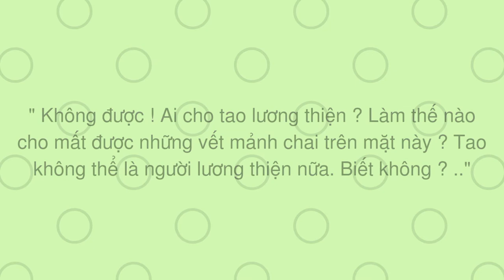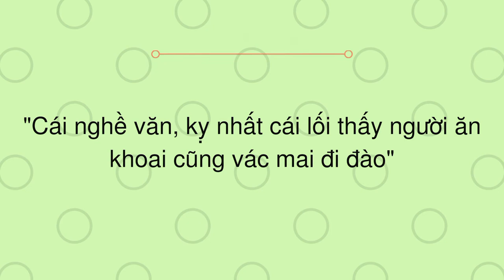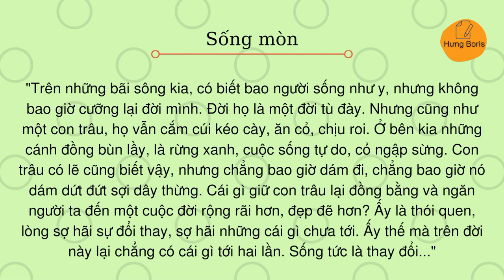Quotes Nam Cao | Hưng Boris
📀Nội dung video:
Những câu trích dẫn hay của nhà văn Nam Cao.

⚠️LƯU Ý:
1. Mỗi video chứa nội dung thuộc sản phẩm sáng tạo riêng của nhà sáng lập. Mình sẽ để nguồn của họ trong video và mô tả.
2. Video do mình tạo ra.
3. Nếu bạn muốn chia sẽ, chỉ cần copy đường link video hoặc kênh của mình.
4. Không đăng tải lại video của mình lên kênh của bạn: xoá logo...v.v